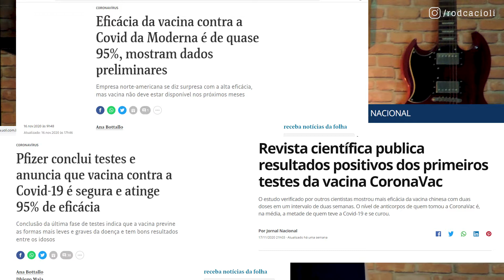IBOVESPA EM 110 MIL PONTOS! E agora? Comprar ou vender bolsa? A bolsa vai continuar subindo em 2021?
A última semana foi extremamente positiva para a bolsa de valores brasileira, o Ibovespa, que fechou consistente acima dos 110 mil pontos. É momento de comprar ou vender bolsa? Primeiro, precisamos entender alguns motivos principais para esse rally de alta das últimas semanas e, além disso, continuar monitorando alguns pontos que podem ser decisivos de agora em diante. Fica até o final desse vídeo para ter a sua opinião se a bolsa pode continuar subindo ou não. Esse vídeo NÃO representa nenhuma indicação de investimento, apenas pontos de reflexão para que você, investidor, possa analisar e tomar as suas próprias decisões se vale a pena comprar bolsa e quais as perspectivas futuras.

Estamos em um patamar que não víamos desde antes do auge da crise da COVID-19, em março. E agora, com a bolsa em 110 mil pontos, o que devemos fazer? O que continuar monitorando?

"IBOVESPA EM 110 MIL PONTOS! E agora? Comprar ou vender bolsa? A bolsa vai continuar subindo?"